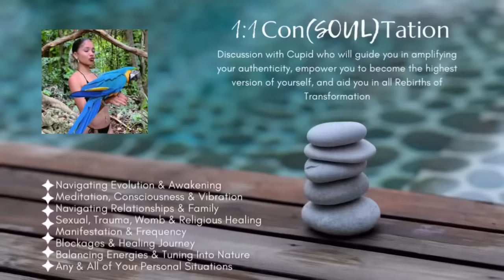THINGS I DID TO STOP BEING INSECURE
0:00 intro
0:42 why I was insecure
1:06 where insecurity comes from
4:05 everything is a projection
6:27 the first step
8:04 why hate bothered me
9:30 why I stopped caring
10:09 “your” limits are other people’s
10:49 triggers are calls for healing
11:45 jealousy is covered love
13:13 ending